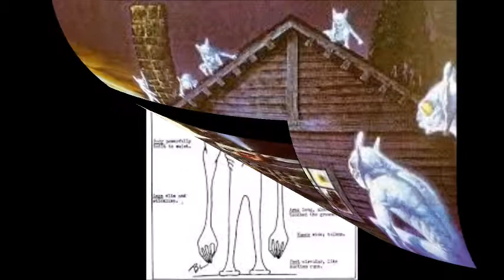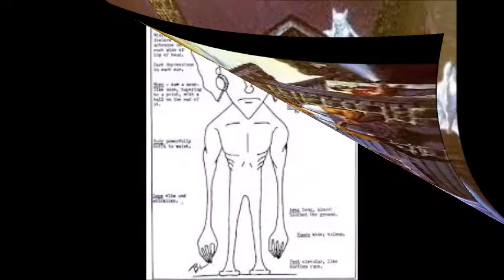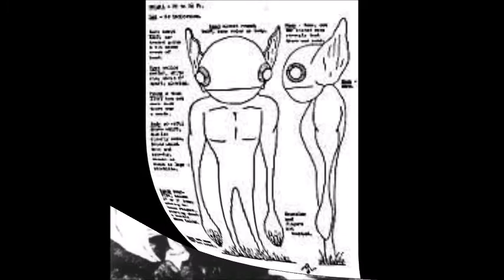Etrange #07 - La rencontre de Kelly-Hopkinsville